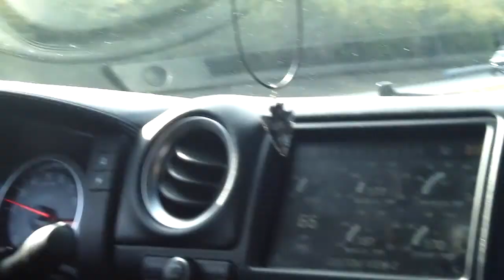Amputee still living life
Like I said before you have too put it in Gods hands and you can do ANYTHING,